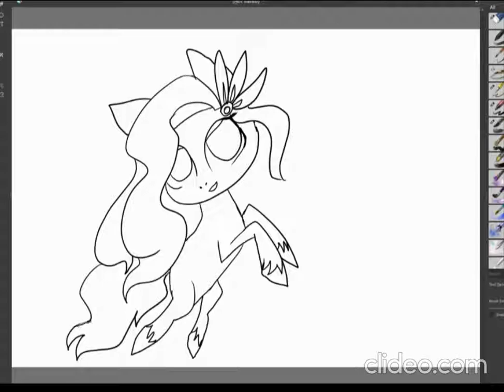Pipp petals Speedraw (mlp g5)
I had the most fun drawing her